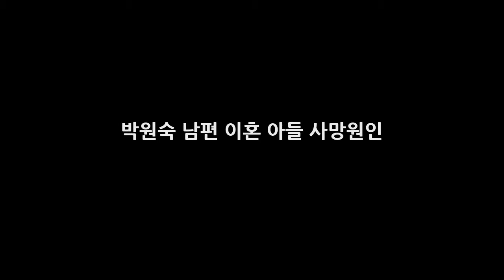박원숙 남편 이혼 아들 사망원인 DKO 뉴스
박원숙 남편 이혼 아들 사망원인 탤런트 박원숙이 앞으로 재혼할 생각이 전혀 없다고 밝혔다고 하는데요. 지난 방송된 SBS이재룡 정은아의 좋은아침에서는 4년만에 SBS 안방극장을 찾는 탤런트 박원숙의 일본 여행기를 공개했습니다. 한편 박원숙은 30년지기 탤런트 오미연를 비롯해 평소 친하게 어울리는 동생들과 함께 일본 오키나와로 유쾌한 일상 탈출을 맛봤다. 열심히 일하고 난 다음에 스스로에게 주는 휴식 이라..
[★FULL인터뷰]최태준 감사한 2017년 엑소 찬열보다 바빴을 걸?!- 스타뉴스  DKO 뉴스: